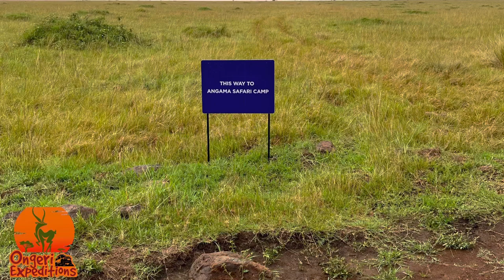Angama Safari Camp - Luxury mobile camp tucked in Masai Mara, Kenya - Africa.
Angama Safari Camp, is a light-footprint sole-use tented camp accommodating up to eight guests in four lovely ensuite tents sited deep in the Maasai Mara. This unique camp captures the romance and adventure of the glorious Golden Age of safaris, yet with a lightness of spirit that will both surprise and delight guests. Here, you can enjoy the comforts of 21st century camping, but with the thrill of having nothing but canvas between you, the Mara and year-round abundant wildlife right on your doorstep.

Ongeri Expeditions and Safaris - We curate luxury safaris (Both bush and beach safaris).